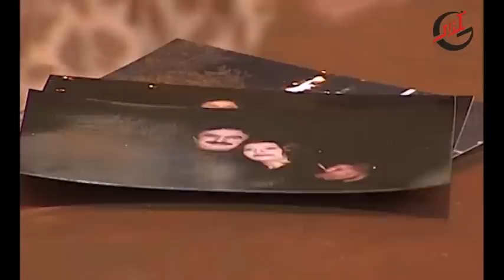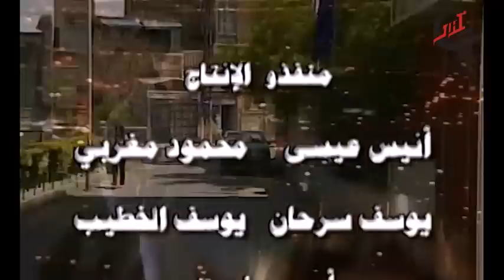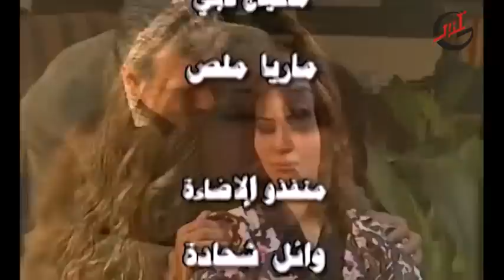مسلسل قتل الربيع ـ الحلقة 3 الثالثة كاملة HD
المسلسل يدور حول أربع أسر تعيش في بناد واحد ... و مع سير الأحداث و تشعب الصراع تتداخل الشخصيات ... و تنشأ علاقات بين معظم الشخصيات تميل إلي الطرافة ... لكنها سرعان ما تصطدم بالواقع الذي يحول الطرافة إلي نزاع مع النفس البشرية لتخيم سحابة سوداء فوق معظم الشخصيات وتظهر المعادن ... و تتقاطع هذه التفاصيل لتصنع دراما اجتماعية شيقة قصص حب و خيانة و عذاب و انتظار و ادخار و أحلام مجهضة و آمال محبطة ..‏.
تمثيل
منى واصف.
عباس النوري.
اسعد فضة.
نادين.
مرح جبر.
سامر المصري.
سليم كلاس.
وفاء موصللي.
فرح بسيسو
ميلاد يوسف.
مكسيم خليل.
جهاد سعد.
إمارات رزق.
فاديا خطاب.
نسرين الحكيم.
ليث المفتي.
إياس أبو غزالة.
وائل شرف.
قيس شيخ نجيب.
روعة ياسين.
تولاي هارون.
ربى السعدي.
روعة السعدي.
صالح الحايك
Katal Al Rabea